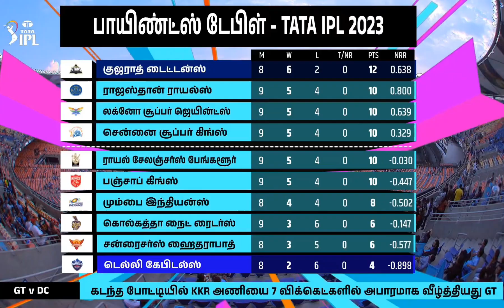Tamil Anchor Sameena Anwar In Brown Dress